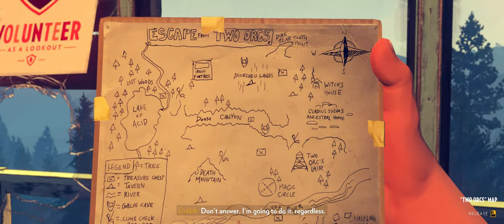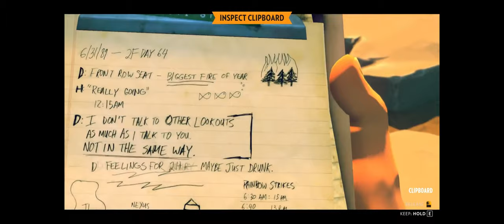Firewatch Day 15 - Day 33 - Day 64 - Day 76. Walkthrough. No Commentary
Firewatch Day 15 - Day 33 - Day 64 - Day 76.